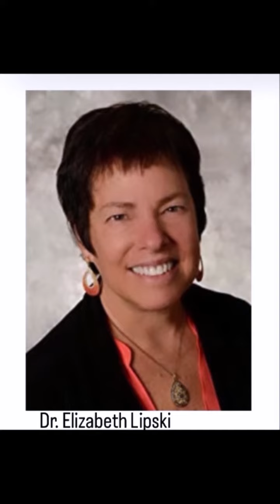Lean & Strong AF 90 day Body Transformation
A break down of who Marc St. Pierre has had the honour to learn from. This has led to accurate and quick results.  This is no cookie cutter program.  This is science brought out by some of the best experts in the industry.

Apply on adamcolorado.ca